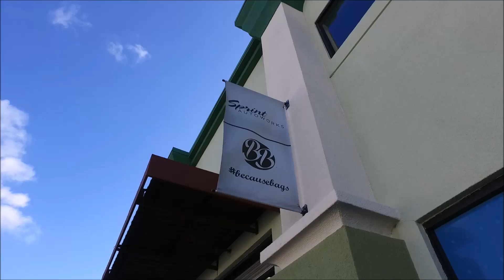shukai san jose 2016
Full edit showcasing more cars at Shukai in Japantown San Jose 2016

Song: Wiz Khalifa - No permission